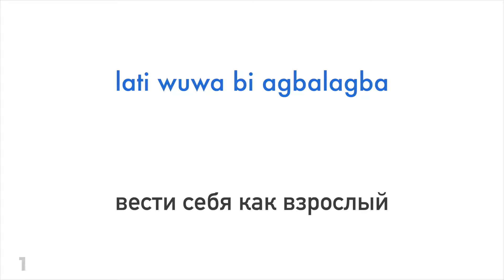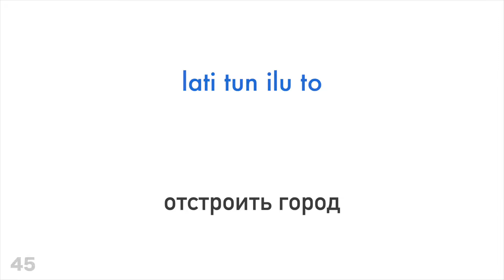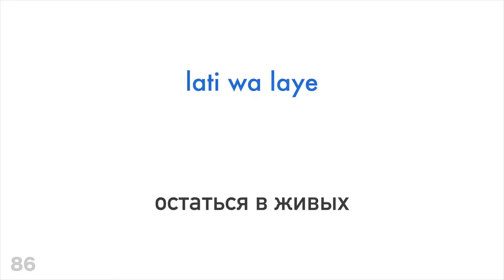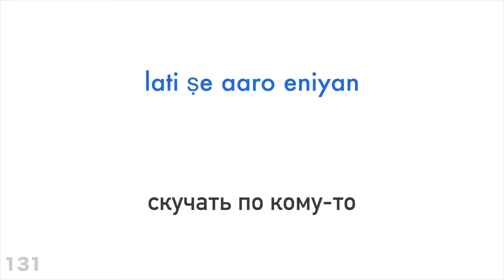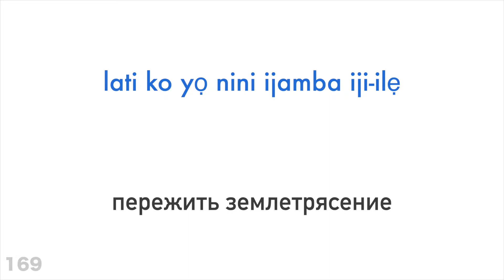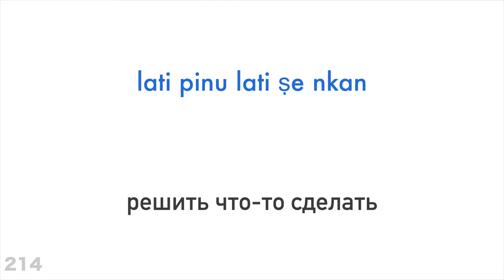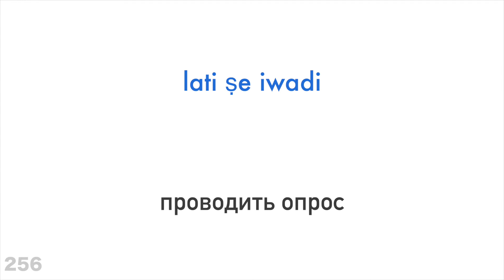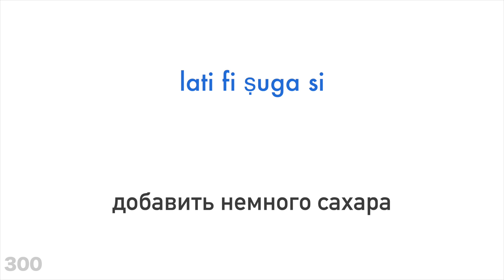300 глаголов + Чтение и слушание: - Йоруба + Русский - (носитель языка)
Хочешь узнать больше?